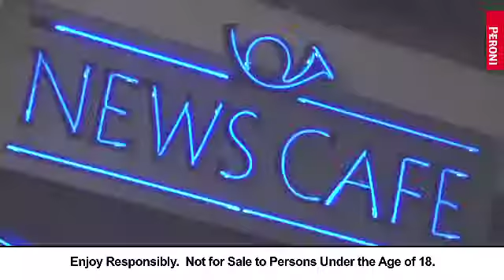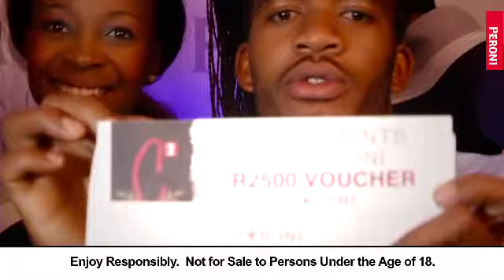Dons of Style Ep17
Peroni Dons of Style competition features 2 new runner ups, Rekes Henry and Faris Segale. They are in line to join the Dons Of Style, Tumisho Masha, Lulo Cafe and Stoan Seate on a VIP weekend to the L'Ormarins Queen's Plate in Cape Town.